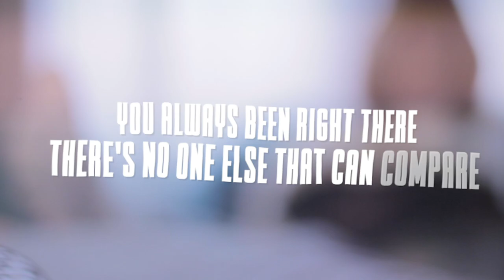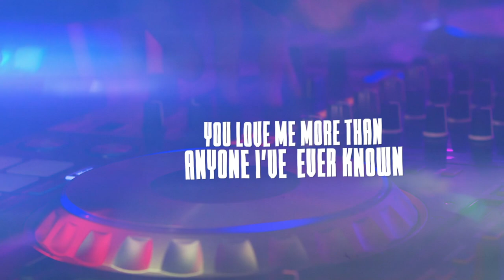The Group Fire - "More Than Friends" Official Music Video!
Introducing The Group Fire! The hot new group out of Jersey! These 4 young men draw major comparisons to Jodeci, New Edition, Commissioned, 21:03, and of course the Jacksons! The group is made up of 2 sets of brothers (Terelle Cooper 24, Juwan Cooper 21, Tajohn Hill 25, Al Hill 29). These men are a ladies delight and the new sound for Gospel and Positive R&B! Check out their new #1 Billboard single "More Than Friends" above!